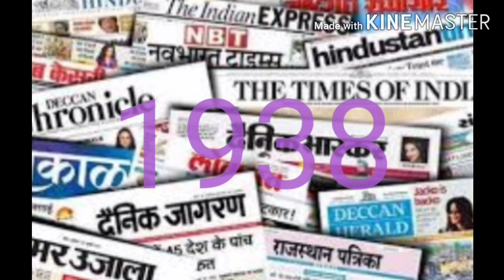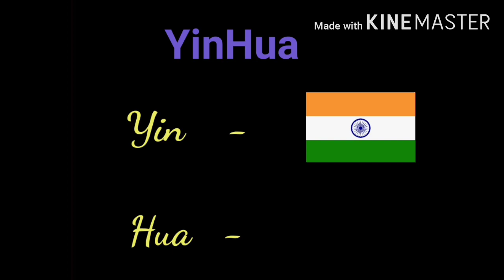The biography of Dr.Dwarakanath Kotnis in telugu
The biography of Dr.Dwarakanath Kotnis